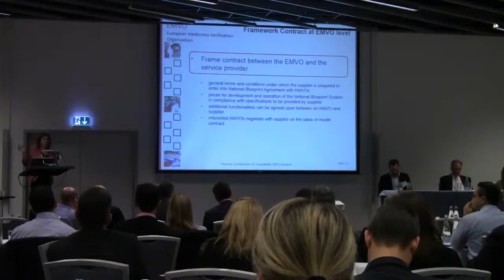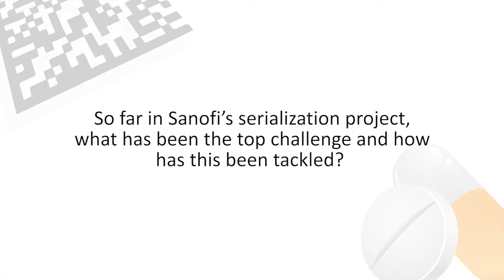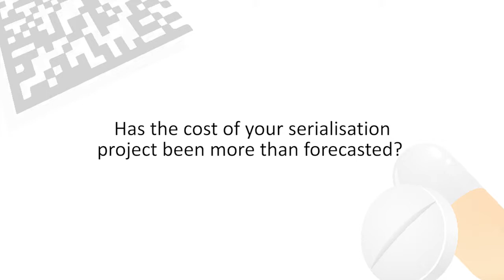Pharmaceutical Serialization - What's next for the pharma market?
At the 2015 Pharmaceutical Serialisation and Traceability event. Pharma IQ spoke to Jean Marc Bobee of Sanofi to find out about what’s next for the pharma market in terms of serialisation; especially within data management.